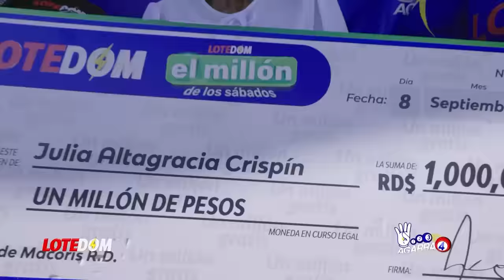Ramoncito Báez Inicia Su Venganza Pero No Será Hipólito Quien Pague. El Banquero Sabe A Quien Cobrar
Todos pensaron que la intención de Ramoncito era meter en problemas a Luís Abinader sin embargo el devenir de los hechos apuntan a una dirección muy diferente.  Acá en este análisis les dejo caer cual es la cabeza tras la cual va Ramón Báez Figueroa.

3,500 por hora. Grabación a 1080. Entrega de material editado.

 día.

5,000 por cada video no mayor a 2 minutos.